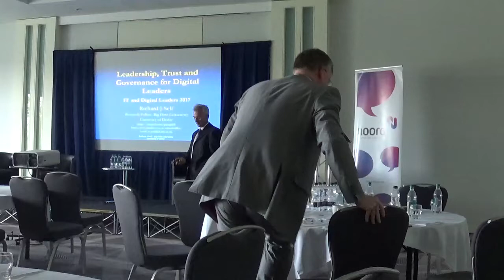IT and Digital Leaders Conversation UK 2017 (Noord Group)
This is the closing Keynote presentation at the IT and Digital Leaders Conversation, Marlow, UK April 2017.

The presentation considers the importance of the role of Leaders in the IT and Digital field in setting the overall Culture, Ethics and Governance for the use of Analytics in corporate settings. The primary focus is in the context of the fundamental uncertainty of the veracity of our data, whether in corporate systems or with data collected from the cloud (J Easton, 2012).